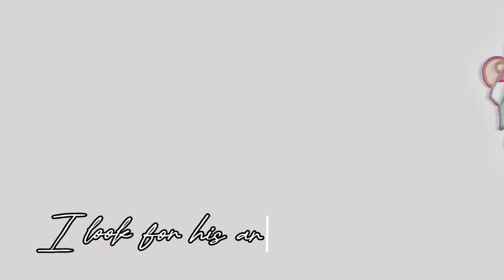| Cupid | GCMV, KNY/DS | ObaMitsu | INSPIRED |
This was lazy.-